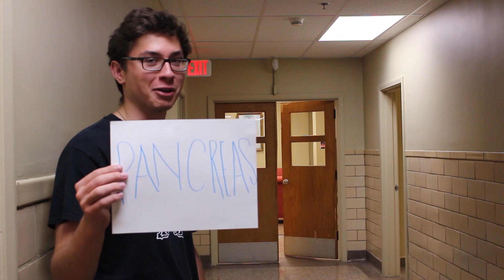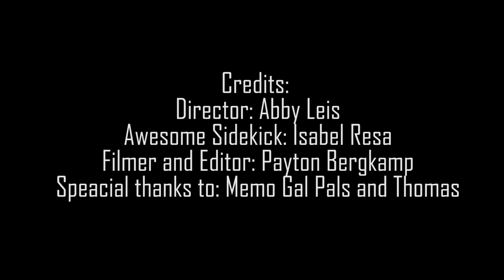Tap 2 Diabetes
This is a school project for my deaR friend: Abby Leis! This will be taken down soon lol.